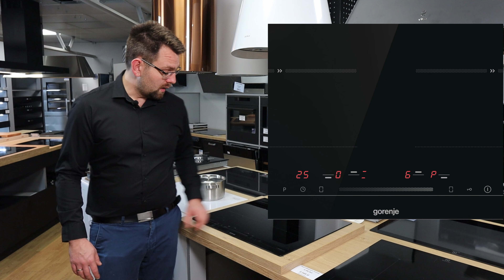Jaką płytę indukcyjną 60cm wybrać do 2000zł ? Krótka prezentacja modelu Gorenje ISC646BSC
Gorenje ISC646BSC jest to płyta indukcyjna o szerokości 60cm. Model ISC646BSC posiada ponadto AreaFlex pozwalając na stworzenie dwóch niezależnych pól łączonych(funkcja Bridge). Niewątpliwą zaletą płyty jest jej relacja ceny do możliwości oraz jakości. ISC646BSC oferuje wygodne sterowanie za pomocą slidera, timer, blokadę przed dziećmi oraz wspomniany wcześniej system łączenia pól. Płyta moim zdaniem skierowana jest do klientów poszukujących prostej w obsłudze płyty o wysokiej mocy 7.2 kW wyposażonej w to co najważniejsze! Na wyposażeniu płyty nie zabrakło oczywiście systemu booster czy też wskaźnika ciepła resztkowego. Płyta cieszy się dużym zainteresowaniem naszych klientów ze względu na dobre wyważenie parametrów oraz ceny. Na moment nagrywania filmu cena tej płyty to 1899zł a do tego wszystkiego Gorenje pozwala na darmowe przedłużanie gwarancji do 5lat po rejestracji produktu na ich stronie.